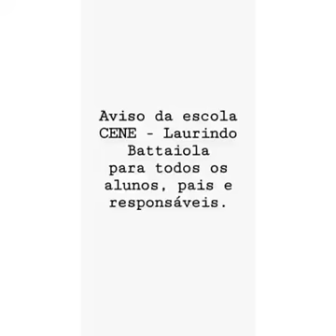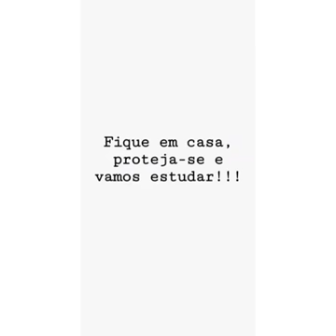E E LAURINDO BATTAIOLA- Desenvolvendo competências socioemocionais.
Desenvolvendo competências  socioemocionais.